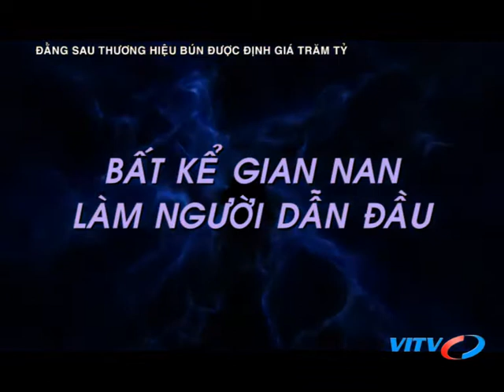VITV - Diễn đàn CEO - ĐẰNG SAU THƯƠNG HIỆU BÚN ĐƯỢC ĐỊNH GIÁ TRĂM TỶ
VITV - Diễn đàn CEO - ĐẰNG SAU THƯƠNG HIỆU BÚN ĐƯỢC ĐỊNH GIÁ TRĂM TỶ phát sóng 21:15 ngày 29/11/2018